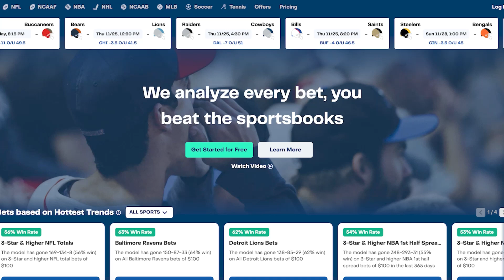Blazers - Kings UNDER 231.5 🏀 | BetQL Minute 3.31.23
Damian Lillard has been shut down for the remainder of the year and the rest of the Blazers starters are questionable for tonight. On top of that, the Blazers have scored less than 100 points in 3 of their last 4 games. Ride the under with us tonight!